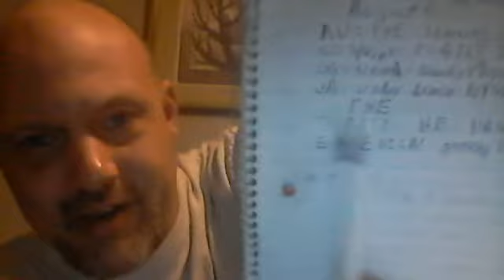Mandela Effect: CCR, I Heard It Through The Grapevine extractions decoded